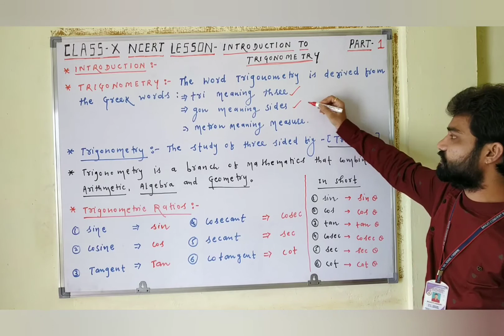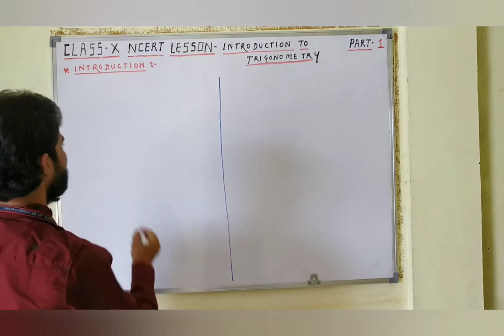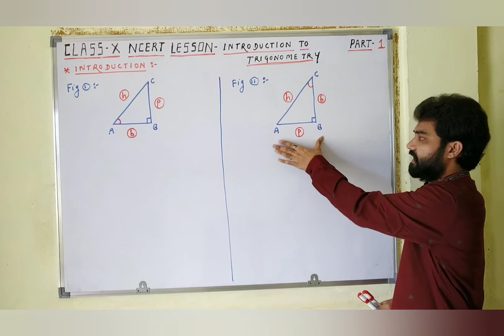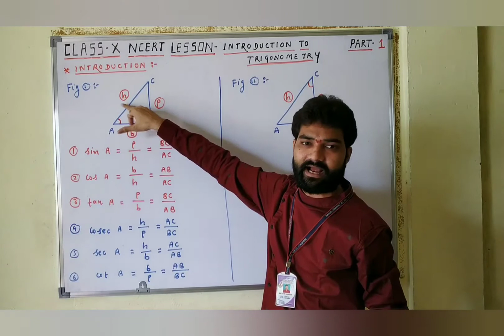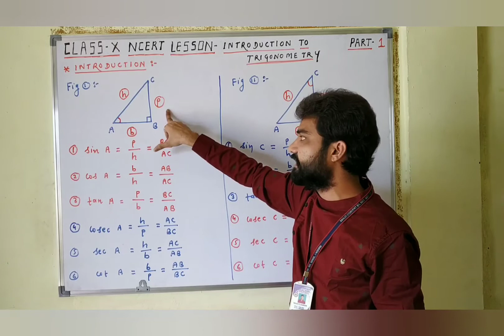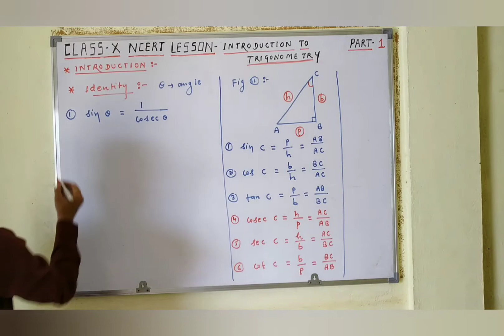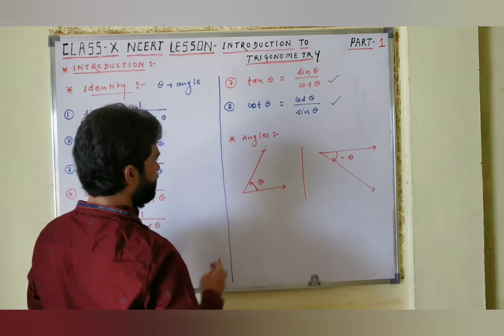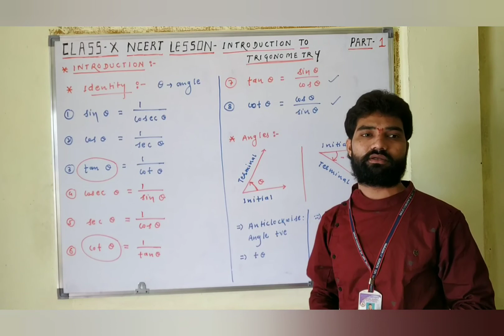Introduction. Class: X. Chapter: 8: Introduction To Trigonometry. NCERT Mathematics.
Class: X | Mathematics | NCERT | CBSE

Hello Students,
In this video I will explain about lesson Introduction To Trigonometry- Introduction.